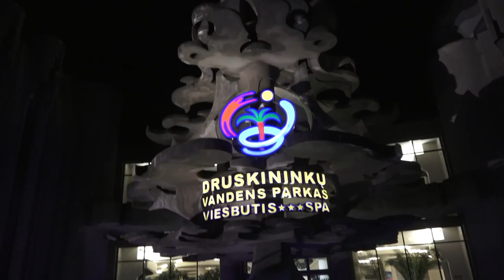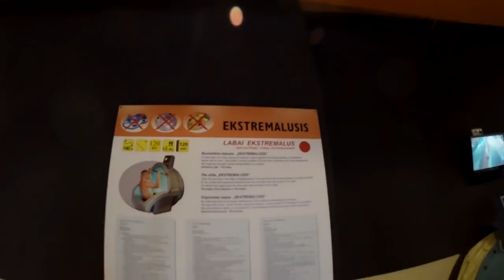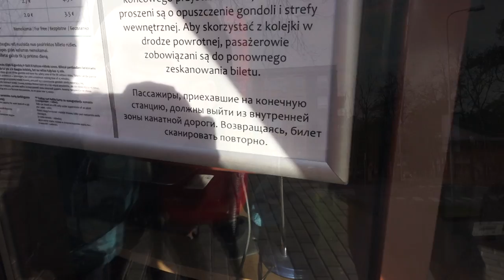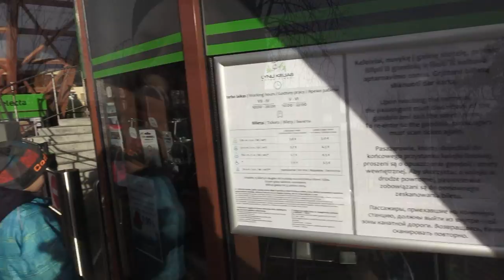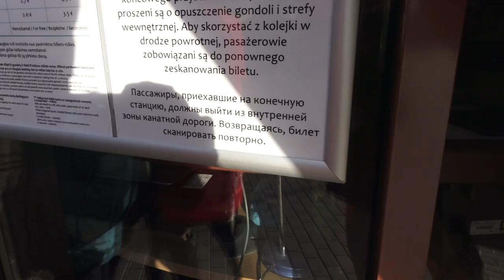Друскининкай достопримечательности, Аквапарк, Отель Galia. 🌏 Моя Планета, c Владимиром Волошиным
Друскининкай достопримечательности, Аквапарк, Отель Galia.  ЛИТВА  c Владимиром Волошиным
Viešbutis Galia Hotel in Druskininkai